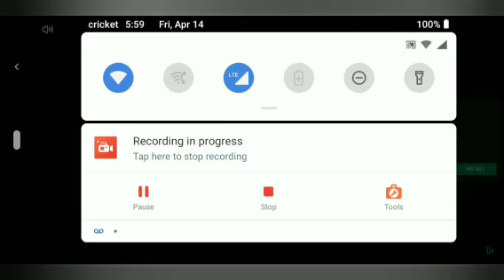we lost our title